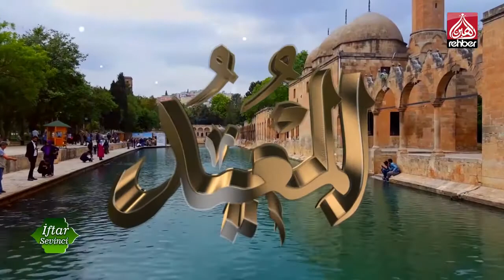Ahlak Ve Adalet Rehberi Hz. Muhammed (s.a.v) | İftar Sevinci (15. Gün)